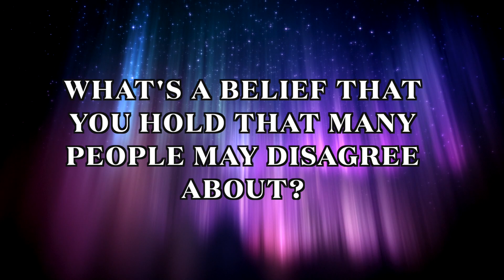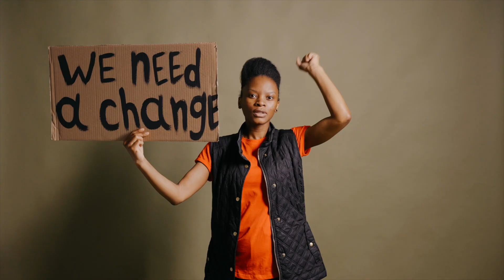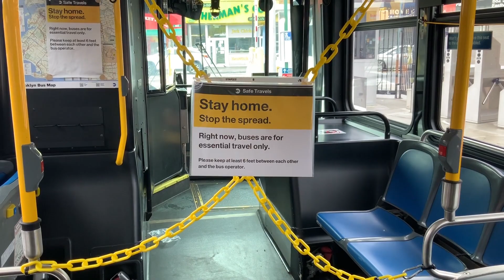Deep Conversation With Orene, Full Interview: Questions That Unite Us | Unlock Humanity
In this full interview, Orene engages in deep conversations that explore the human experience and aim to unlock humanity. Through vulnerable and meaningful dialogue, Orene her experiences. Join the conversation and unlock your own potential for personal and social change.

Asking the questions that make us dig deep into our beings and connect us as humans. We have more in common than we think!

The ultimate goal is to travel the world, interviewing humans all over the planet and helping us connect through shared experiences, stories, and our human experience.

Title: Deep Conversation With Orene, Full Interview: Questions That Unite Us | Unlock Humanity

This video explores information on Deep Conversation With Orene, Full Interview: Questions That Unite Us, but also covers the following topics:

Finding Strength In Vulnerability
Meaningful Conversations For Personal Growth
How To Connect Deeply With Others

👉 Are You Scared of Change? - Deep Questions that Spark Empathy and Connect Us (Full interview - JOEY)

✅  About Unlock Humanity.

Creating connection and empathy through our shared human experience 🫶🏼

We interview everyday humans, asking questions that ultimately bring us all together. We believe that human connection and understanding are vital to creating meaningful change in this world. Everyone wants to feel seen, understood, and connected - and we aim to do that.

Who am I? My name is Anika, and I am a documentary filmmaker based out of Vancouver, B.C, with an undergrad in Cultural Anthropology and a degree in Documentary Film Production. Travel, culture, and the human experience have always been what makes my heart full. After spending a year working alongside the Maasai in Tanzania, and while traveling through 30+ countries and making local connections throughout, I came to realize how much we as humans have in common. This is the goal of UNLOCK HUMANITY. To bring humans together through our shared experience.